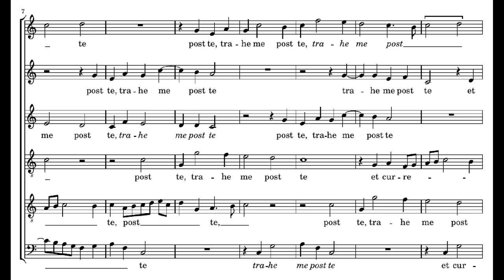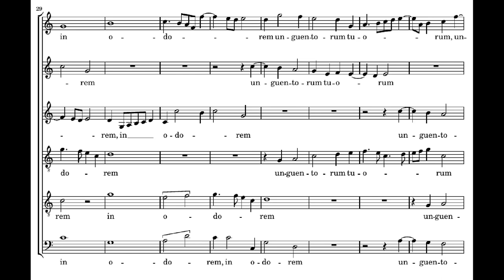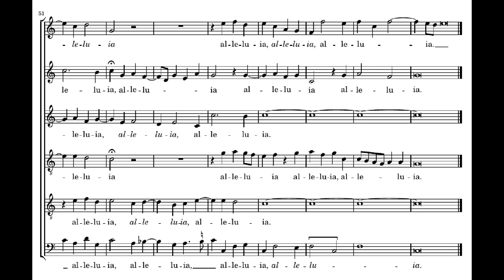Victoria: Trahe me post te - Plus Ultra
Victoria: Trahe me post te

Ensemble Plus Ultra
Michael Noone

Trahe me post te, curremus in odorem unguentorum tuorum.
Alleluja.

Draw me after you, we will run to the odour of your ointments.
Hallelujah.